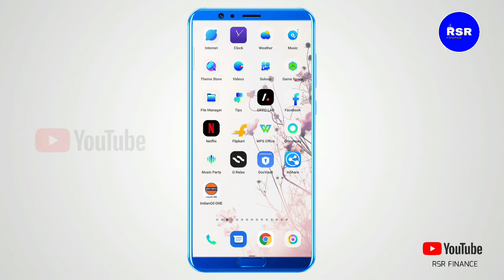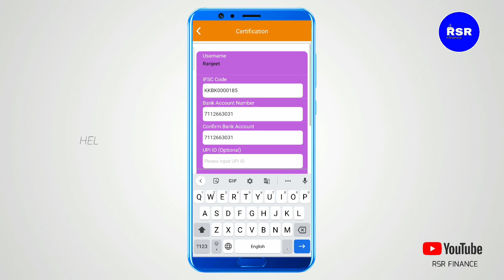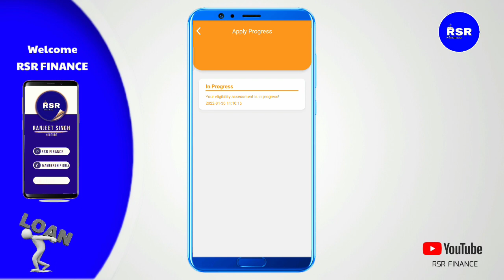3,000 ka loan proof ke sath today new loan app 2022 real loan instant approval without income proof